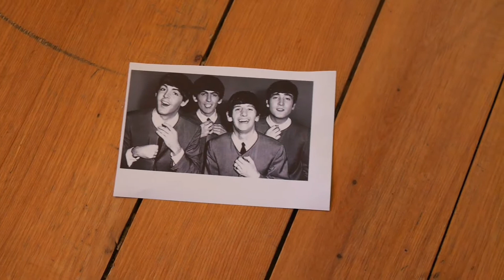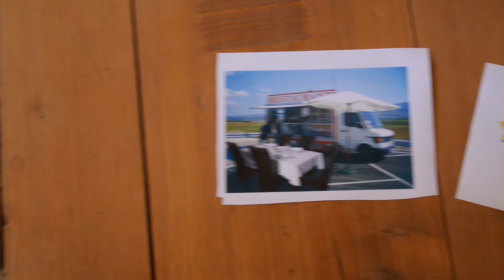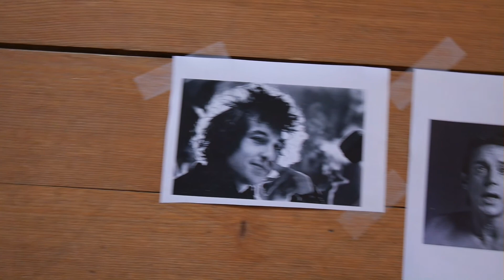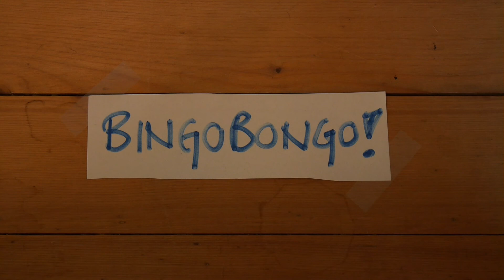"Favourites" Episode 5.4: Chris and Thomas - Land of Sea (2006)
radio-meltdown.ch presents: Unsere Favourites zum Thema "Bands mit 2 Mitgliedern".

Am besten klingt das Album gekauft, also los! Alternativ kann man es hier am Stück probehören::